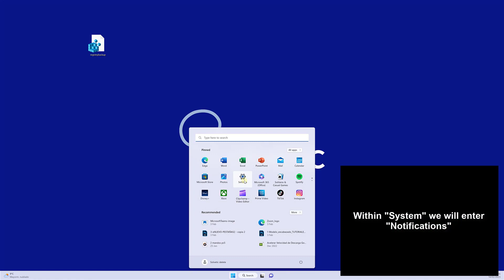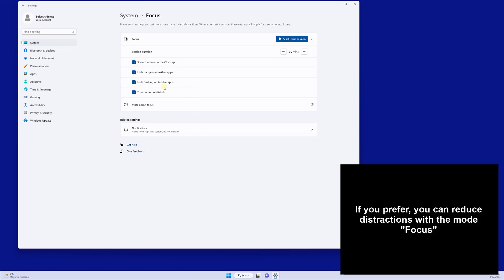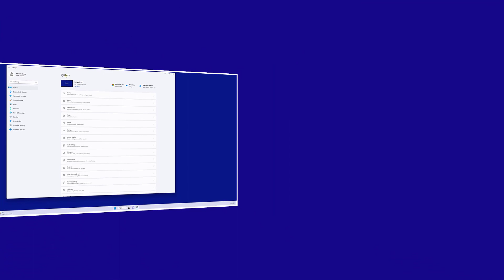❌ How to TURN OFF COMPUTER NOTIFICATIONS ✔️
Solvetic_eng video-tutorial to know how to turn off computer notifications from appearing as prompts step by step.▶️ 𝗔𝗟𝗟 𝗔𝗕𝗢𝗨𝗧 𝗪𝗜𝗡𝗗𝗢𝗪𝗦 𝟭𝟭

Do you want to know how to turn off computer notifications? In the following video you will see all the steps you must follow to know how to disable computer notifications so that you do not see these notices on the PC screen step by step.